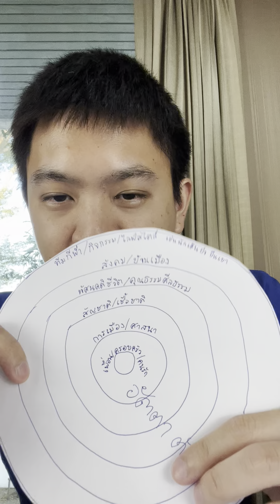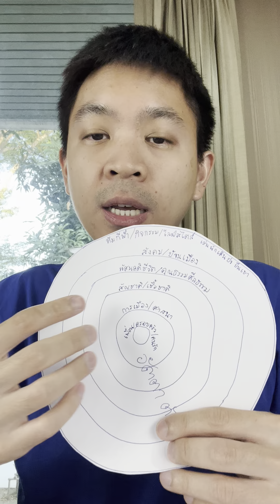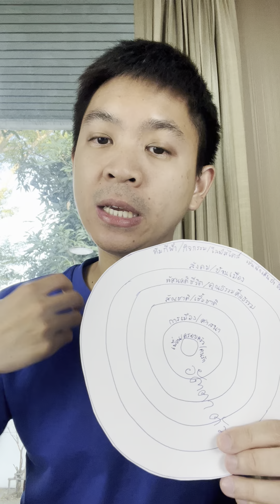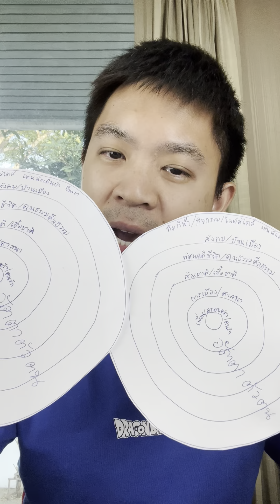สร้างชีวิตที่มีความขัดแย้งน้อย ไปไหนก็มีแต่คนรัก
ข้อมูลเพิ่มเติมเกี่ยวกับการปรึกษา: